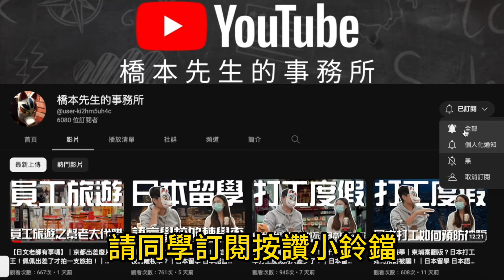日本留遊學｜來了來了！一年發兩次獎學金！日本政府開的半官方單位語言學校｜日本留學 海外求職 日文學習【橋本先生的事務所】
d(`･∀･)b    公益財團法人，代理權入手！耶！！！

哪尼！？
是不是很多同學，每年都會去交流協會考全額獎學金呢？

同學知道嗎？台灣的日本交流協會！其實也是半官方單位嗎？
當然，在日本，一樣有著很多關於留學生的單位

今天來聊聊
半官方單位的語言學校吧！